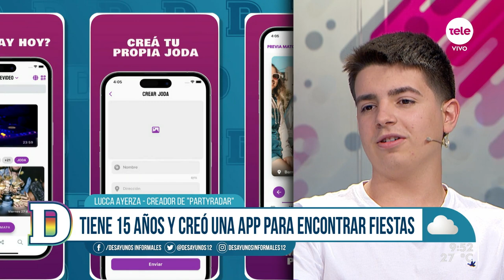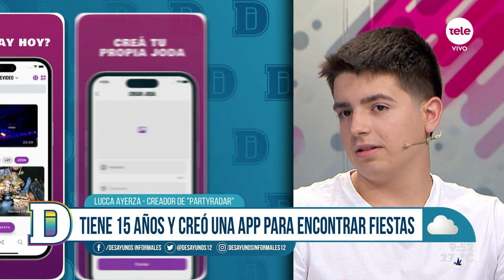"PartyRadar": una app para encontrar fiestas, previas y boliches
Lucca Ayerza, un adolescente de 15 años, lanzó a principios de febrero una aplicación que funciona como una especie de red social de fiestas. “PartyRadar” es el nombre y, entre sus funcionalidades, permite comprar entradas para el boliche, hacer grupos para previas o simplemente saber a dónde ir a bailar.